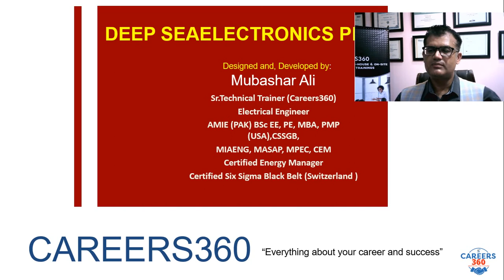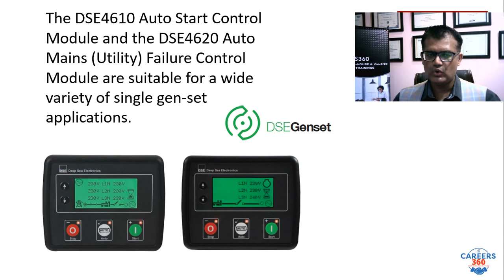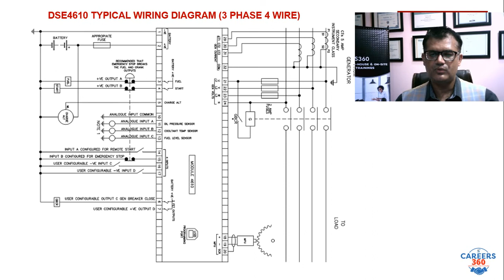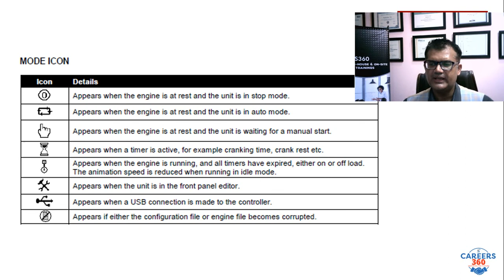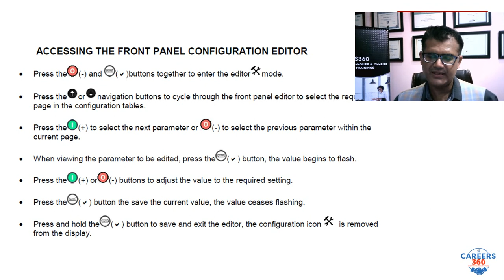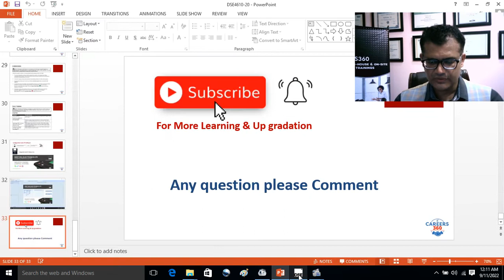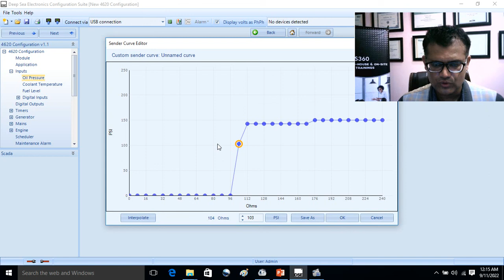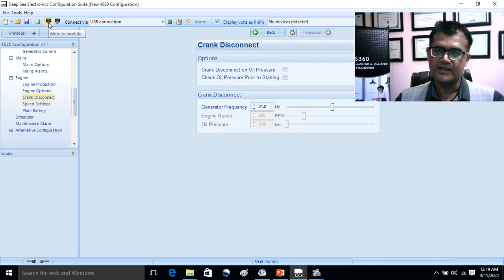Deep Sea PLC Electronics -DSE 4610-20 Auto Start/AMF Module, Complete Professional Training.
The Careers360 offer highly specialized knowledge and training for those seeking to learn from peers operating at the highest levels of their chosen disciplines. They can help you access deep insights and uncover new opportunities for your career. We provide 100%job placement assistance, guaranteed
We are committed to create a strong and Careers360 is one and only high-tech Engineering Trainings center in Pakistan, we provide advanced & expert level Engineering Trainings as per Pakistan and International market need.
With 100& placement assistance in local and international market.

Explore the pages below to learn about practical courses for professional development. You'll find the resources and professional insights you need to create lasting success in a competitive global marketplace.
VISION
WE ENVISION IN DELIVERING SUSTAINABLE HUMAN CAPITAL FOR THE FUTURE

MISSION
Our mission is to design and deliver high impact development programs and a wide range of consultancy services that produce outstanding human performance in your organizations and individual’s.

GUIDING PHILOSOPHY
continuous improvement in human capital performance with your organization and individual’s.

Tweeter
Careers.360